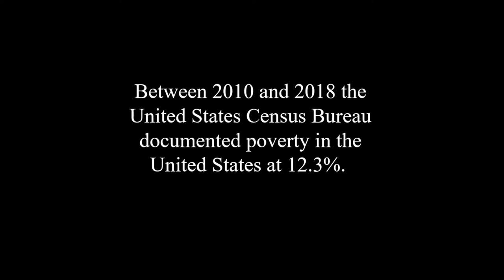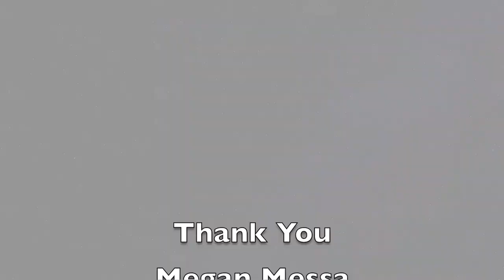2019 Ethics Finalist: The Mitten Project